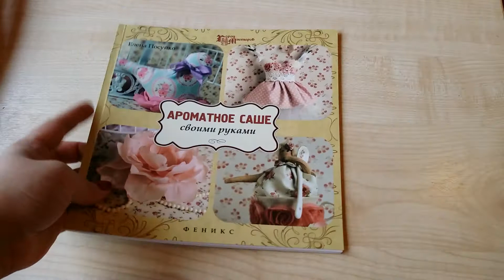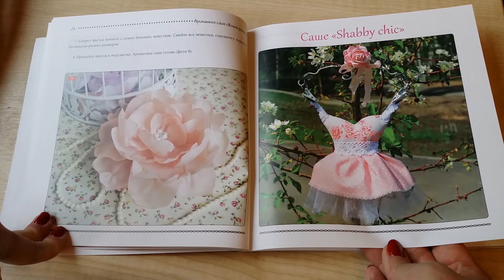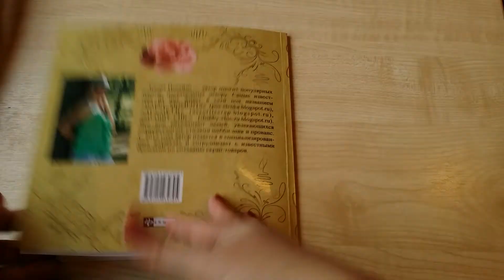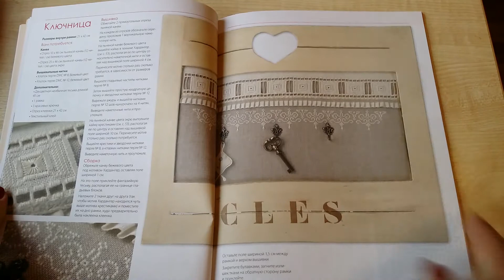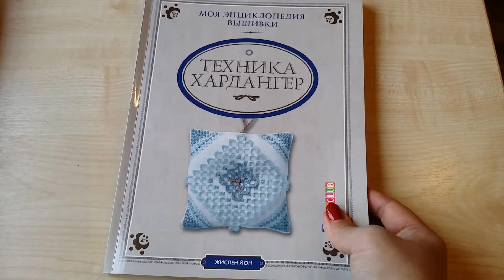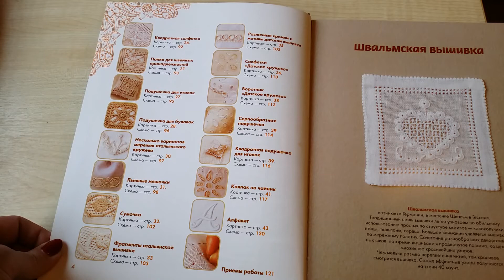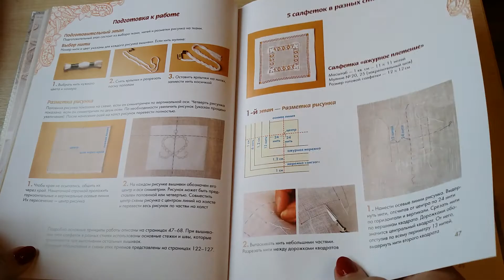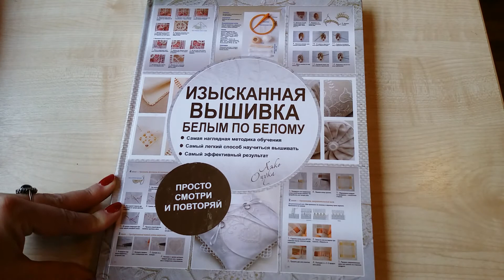Обзор трех книг по рукоделию. Саше своими руками. Хардангер. Вышивка белым по белому.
Этот ролик обработан в Видеоредакторе YouTube В этом видео подробный обзор книг по рукоделию. Саше своими руками. Хардангер.  Вышивка белым по белому.